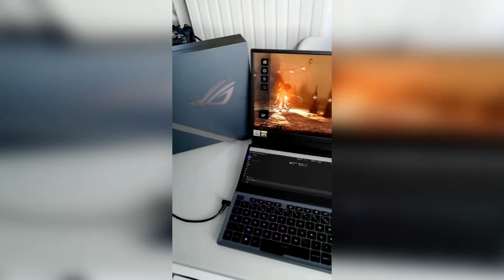GAMEPLAY AVEC LE ROG ZEPHYRUS DUO15 POWERED BY THE 10TH GEN INTEL CORE I9 PROCESSOR DEAD BY DAYLIGHT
Partenariat avec Intel Gaming France & Asus Rog France : Pc portable ASUS ROG ZephyrusDuo​ 15
powered by the 10th Gen Intel Core i9 processor
Un grand remerciement à Asus & Intel pour ce magnifique PC Portable !

Tu ne peux pas faire de dons ? UTIP est là pour toi
Youtubeur & Streameur français dead by daylight

Streamer Twitch français sur dead by daylight, mes horaires :
- Lundi matin et soir : 9h à 13h et 20h à 23h
- Mardi matin et soir : 9h à 13h et 17h45 à 21h
- Mercredi matin et soir : 9h à 13h et 20h à 23h
- Jeudi matin et soir : 9h à 13h et 17h45 à 21h
- Vendredi matin et soir : 9h à 13h et 20h à 3h du matin
- Samedi : 17h30 à 21h & 23h à 3h du matin
- Dimanche : 20h à 23h